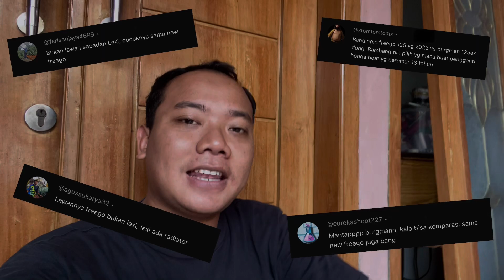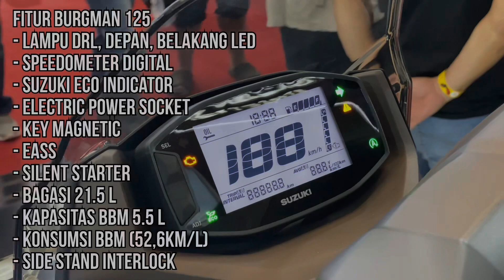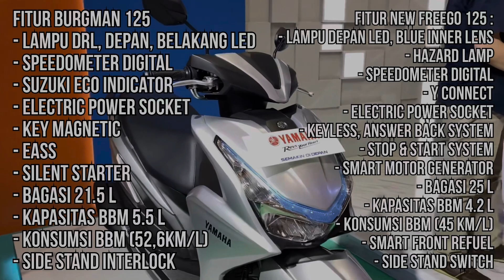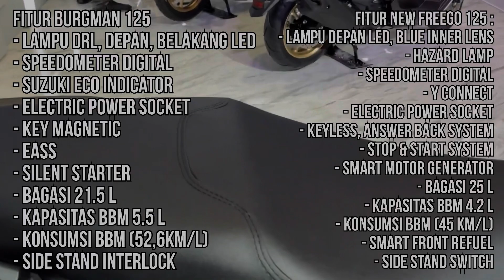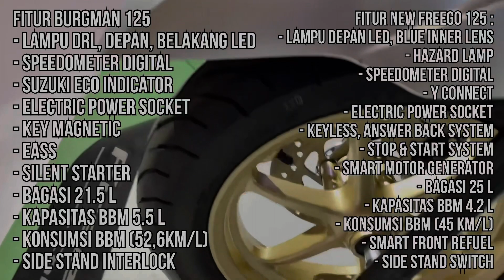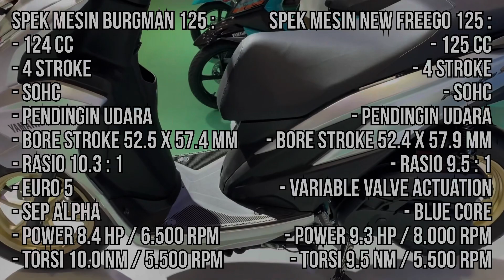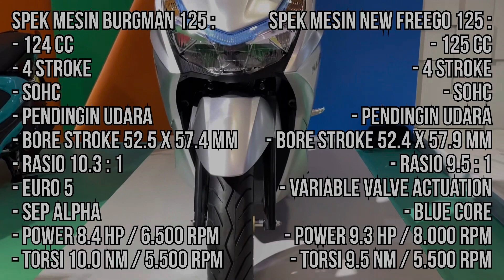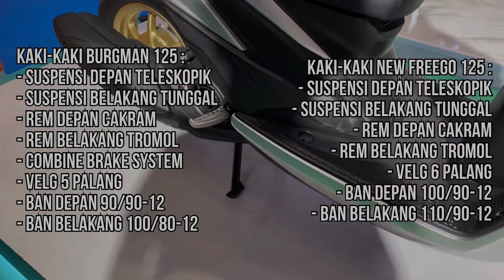PILIH RAMPING ATAU BONGSOR ⁉️ SUZUKI BURGMAN STREET 125 EX VS NEW YAMAHA FREEGO 125